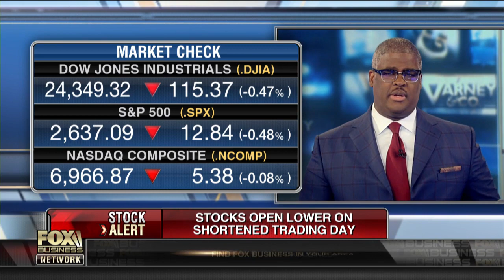China is a house of cards, it will collapse on its own: David Stockman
Former Reagan Budget Director David Stockman discusses his outlook for U.S. stocks and President Trump’s trade dispute with China.